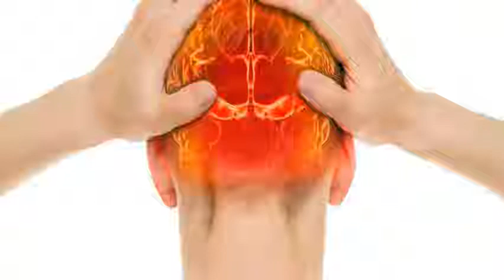Physiotherapy Burlington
We (Laurent and Lori) are the co-owners of Pillars of Wellness. Our vision is to provide truly integrated healthcare services to all clients. Having worked within a variety of healthcare settings and observed the strengths and weaknesses within our various medical/rehabilitation disciplines, we have been inspired to serve as a bridge in addressing a very noticeable gap in services.